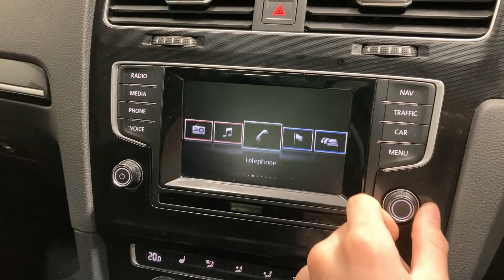VO15AHK - Volkswagen Golf Diesel Hatchback 2.0 TDI GTD 5dr